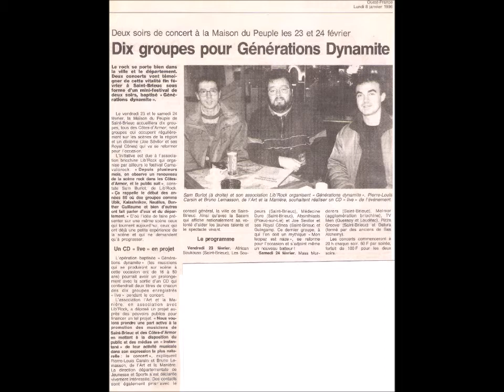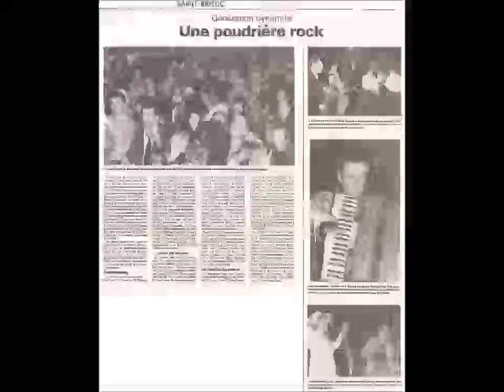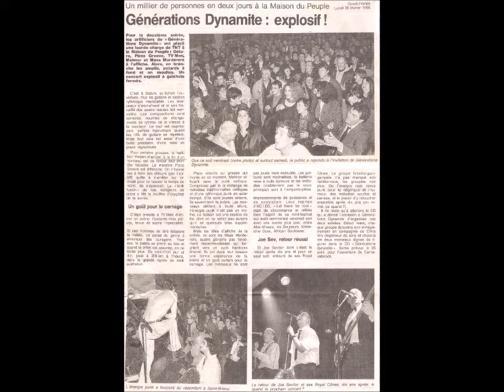12 Pizza groove - Prise de tete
extrait  du CD Generations dynamite
live à la Maison du Peuple - St Brieuc - 23 & 24 fevrier 1996
enregistré par chris mix
produit par bruno le masson et sam burlot
masterisé par pierre louis carsin, chris mix et samuel collet

01 Les soupeurs-Trabadja la moukere-La soupiere
02 Medecine dure-Nobody
03 Tv men-Money maker
04 Jo Sevilor et ses royals cones-Poupee de velours
05 Pizza groove-Le disco
06 Afrikan soukouss-Deep african roots
07 Absinthiasis-La sorciere
08 Datura-Respect
09 Mass murderers-DRIP
10 Melmor-Une balle dans le front
11 Les soupeurs-La roquette
12 Pizza groove-Prise de tete
13 Jo Sevilor et ses royals cones-Boxing bosphore
14 Tv men-Ajaja
15 Medecine dure-Crache dans la soupe
16 Absinthiasis-Le lapin
17 Afrikan soukouss-Mossenguele
18 Les soupeurs-Reel
19 Datura-Screen lies
20 Melmor-Dans ar marmouzig
21 Mass murderers-Fight